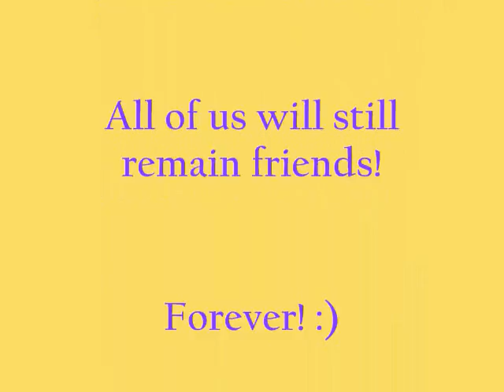Farewell Video Grade 6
Bye guys! balang araw magkikita kita din tayo! :)